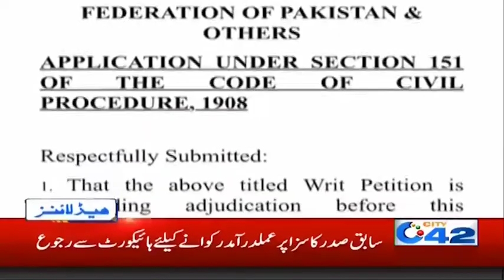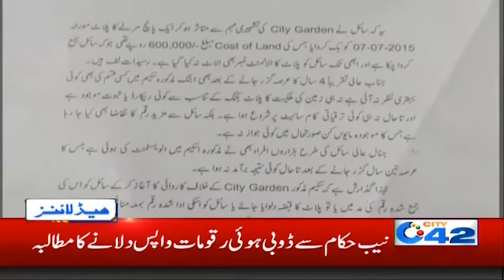News Headlines | 4:00am | 29 Dec 2019 | City 42